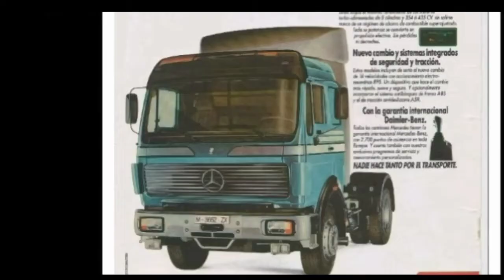Mercedes NG - SK - Actros teil T.I.R 1981 - 2021